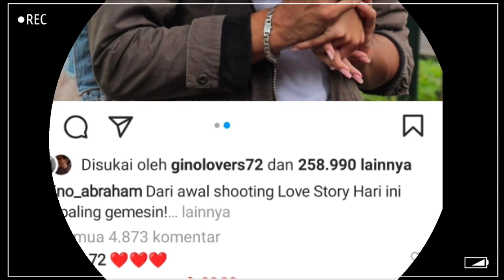GIORGONO KEMBALI MENDAPAT SERBUAN KOMENTAR WARGA NET USAI UNGGAH FOTO MESRANYA BERSAMA YASMIN NAPPER